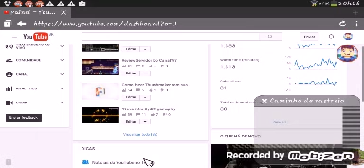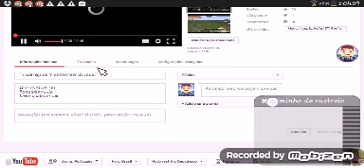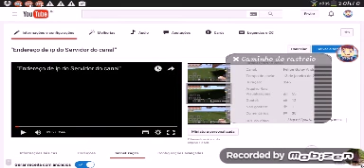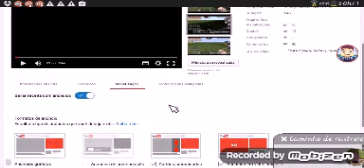"Como por anúncios nos seus videos pelo Android"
Eai gente fina sejam bem vindos a mais um video.
•Gostou?Deixe seu 👍
•Gostou mais ainda?Favorite e Compartilhe.

•Dowload👉Puffin Free Browser👉Tem na Play Store

•Parceiros do Canal👇👇👇
 DS gameplay
 Rpe games
 Ghostgamer
 Arrowbrgamer
 Libra craft
 Rechh Gamer
 Tawan
 Bruno Renato
 Homem de Ferro
 Lauro Gameplay
 Bruno_Lucas br
 BielGamerNewover
 Dois Games
 Sub-Zero Extreme

 Fãn page: Em breve
 Instagran: Lawrencefelipe
 Skype: Lawrence Play Game Tutorial Felipe

Vamos Bater 10 likes nesse vídeo.